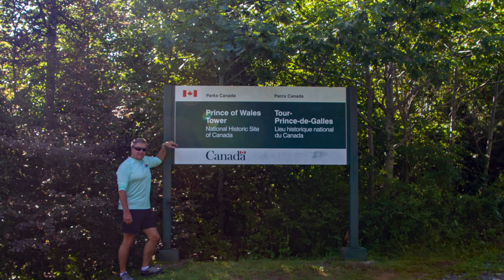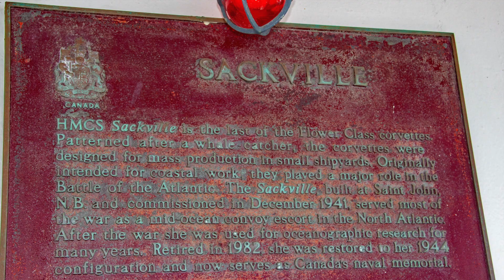HALIFAX..Celebrity Summit to Greenland/Iceland/Canada 2022..